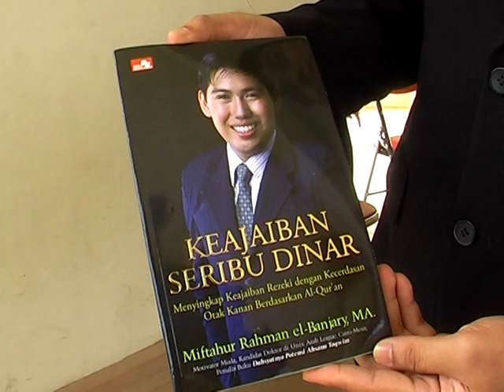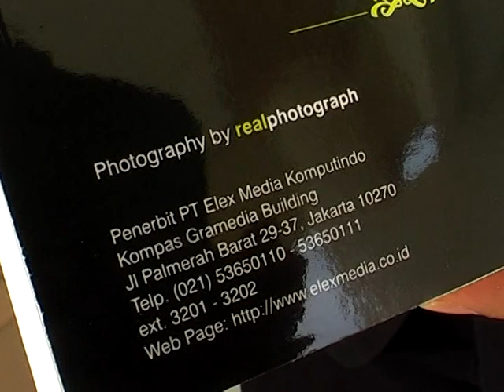KEAJAIBAN SERIBU DINAR (Bestseller) UST. DR. MIFTAHUR RAHMAN EL-BANJARY, MA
Telah terbit buku KEAJAIBAN SERIBU DINAR (Menyingkap Keajaiban Rezeki Dgn Otak Kanan Berdasarkan al-Qur'an). Penulis Miftahur Rahman el-Banjary, Motivator Muda, Penulis Buku Dahsyatnya Potensi Ahsanu Taqwim. Penerbit Elex Media Komputindo Kompas Gramedia.

Dapatkan bukunya di Toko Gramedia di kota Anda.